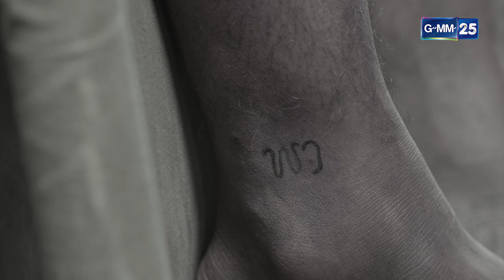สืบหาความหมาย การตายแบบตรึงกางเขน | Highlight Ep.17 กาหลมหรทึก | 11 ม.ค. 67 | GMM25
กาหลมหรทึก (กา-หน-มะ-หอ-ระ-ทึก) ทุกวันจันทร์-ศุกร์

“กาหลมหรทึก (กา-หน-มะ-หอ-ระ-ทึก)” ละครสืบสวนสอบสวนสุดยิ่งใหญ่จากนวนิยายเรื่องเยี่ยม ในเรื่องราวของคดีฆาตกรรมสุดพิลึกพิลั่นที่มีรอยสักปริศนา และกลโคลงแสนลึกลับมาเกี่ยวข้อง ภายใต้ฝีมือการกำกับของ วรวิทย์ ขัตติยโยธิน ผู้กำกับมากความสามารถ พร้อมโปรดักชั่นสุดยิ่งใหญ่ และกองทัพนักแสดงคุณภาพมากที่สุดเป็นประวัติการณ์กว่า 40 ชีวิต ที่จะมาสร้างความอึกทึกครึกโครมทั่วทั้งพระนคร